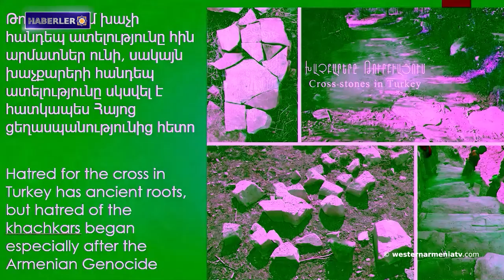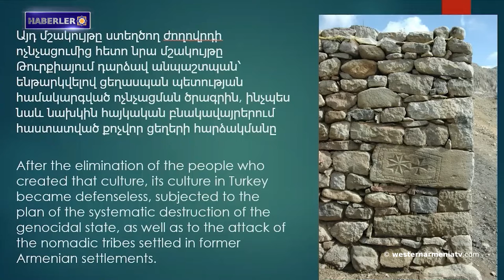Raffi Kortoşyan: Batı Ermenistan topraklarında yürütülen kültürel soykırım bugüne kadar devam ediyor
1- Raffi Kortoşyan: Batı Ermenistan topraklarında yürütülen kültürel soykırım bugüne kadar devam ediyor.
2- Batı Ermenistan'ın 2023'te Parlamento Üyesi olma kampanyasına katılın
3- Levon Hayryan: Fransız Senatosunun kararı, hükümetleri için bir zorunluluk değil, bir baskıdır.
4- Seyit Rıza ve arkadaşları, idam edilişlerinin 85. yılında Batı Ermenistan’ın Dersim’de anıldı.
5- Batı Ermenistan’ın Sğert-Siirt’te Ermeni izleri
6- Batı Ermenistan'ı tanıyalım: Urartuların Amik kalesi
7- Civan Avetisyan'ın "Cennetin Kapısı" adlı filmi, Uluslararası Toronto Film  Festivali'nde en iyi uzun metrajlı film seçildi.